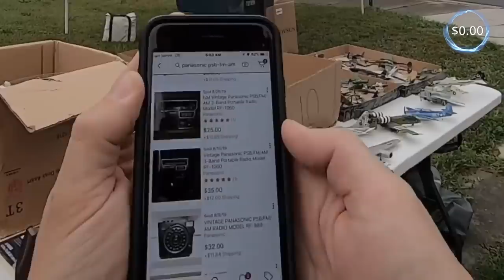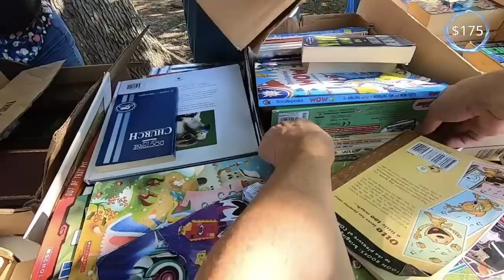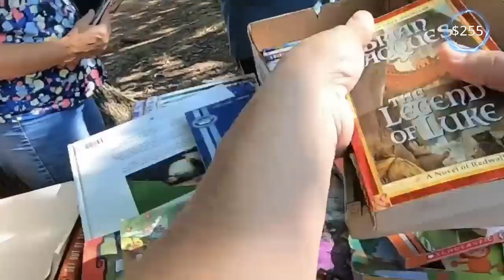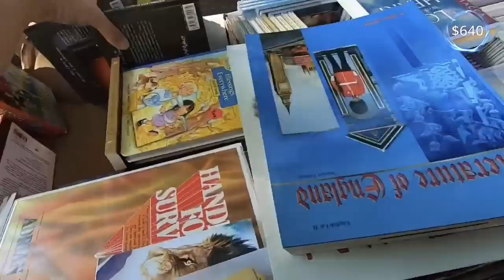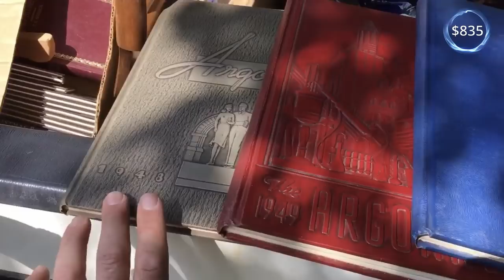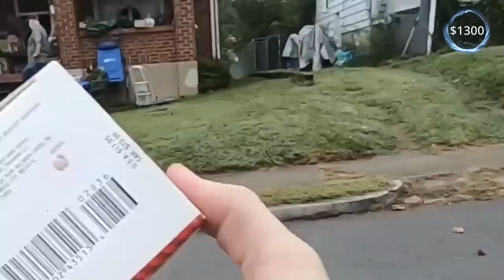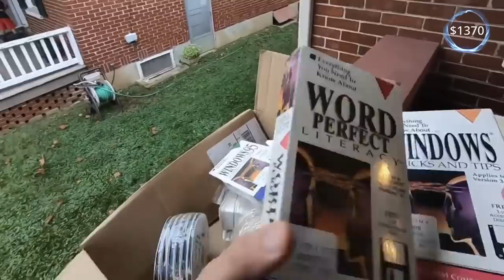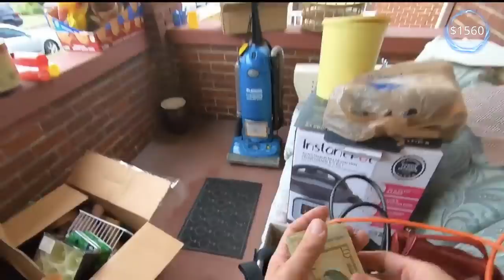WORTH WAY MORE THAN SHE THOUGHT AT THIS GARAGE SALE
Neither of us had any idea this was worth as much as it was.

SupplyHut Link for all you shipping box needs
Reseller Genie Bookeeping Software
Garage Sale Nation Facebook Group
Mark Not Your Dad's CPA Tax Academy
LINK TREE
36 rolls of tape
36 rolls of tape
6x6 cardboard cd envelopes
500 6x10 Blue Bubble Padded Envelopes
440 lbs scale from Accuteck
500 4x7 Craft Bubble Mailers
4x4x6 Boxes 200
4X4X4 boxes 100 200
5x5x5 Boxes
8x6x4 Boxes
10x8x6 Boxes
Mark's (Not Your Dad's CPA)
CODE:  COMMONWEALTH (For $50 Discount)

-video keywords-
ebay bolo
ebay seller
reseller
estate sale
estate sales
flip garage sale finds
treasure hunting
american pickers
resell video
ebay video
picking
private pick
vintage garage sale
vintage 80's
vintage 90's
garage sale
yard sale
garage sales
yard sales
garage sale ride along
commonwealth picker
treasure hunting